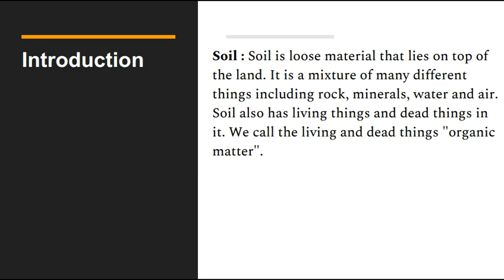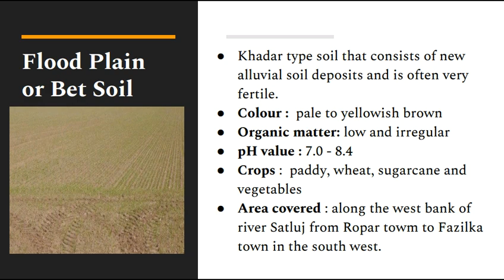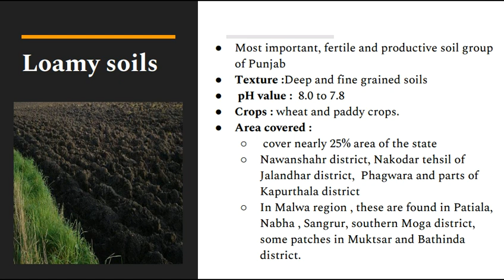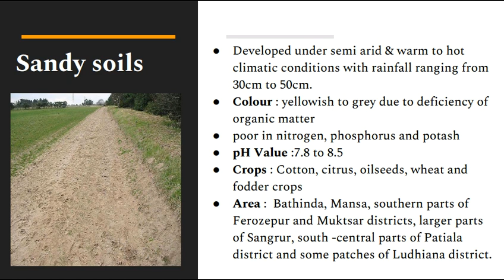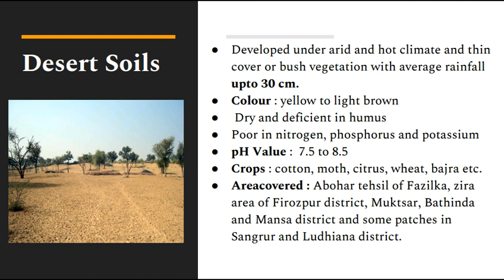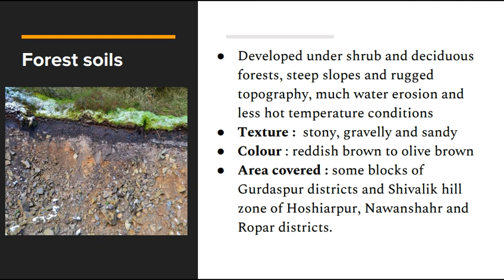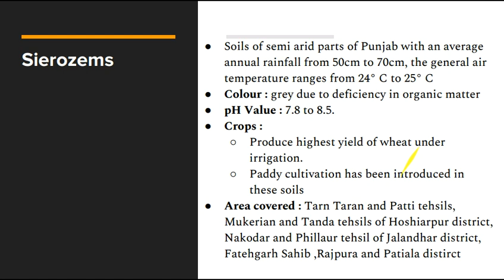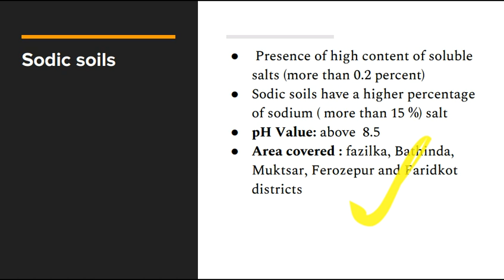Soils of Punjab in Punjabi | PPSC | Edusquad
Types of soils of Punjab for PPSC and other Punjab exams. Here we have described soils of Punjab category or type.